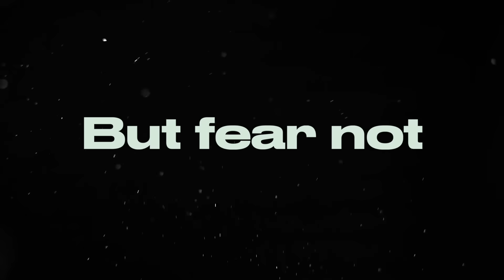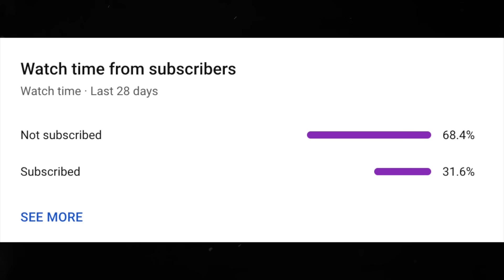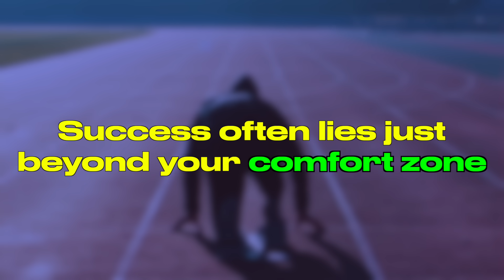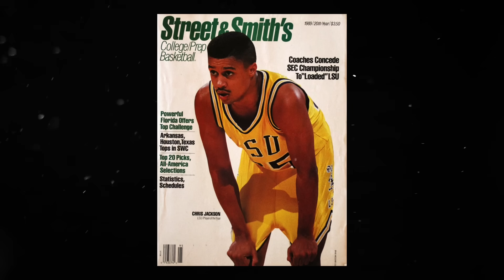5 Things You MUST Do To Finally Make It Pro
🧠 Want to build an Elite Mentality? Join The Arena, my online community of ambitious athletes achieving peak performance through mastering the mental game

🔥 Unlock Your Pro Athlete Potential with These 5 Secrets! 🔥

🏆 Every athlete dreams of reaching the professional level, but the journey is shrouded in mystery. Today, we unveil the keys to success – the five secret factors that separate the chosen few from the rest. Join us on this transformative journey!

🚀 Don't miss out on your journey to peak performance! Let's redefine your path to success together! 💪🌟